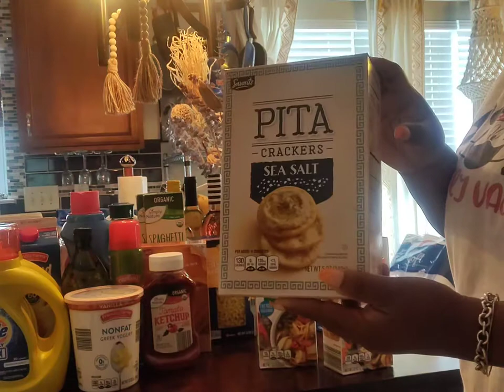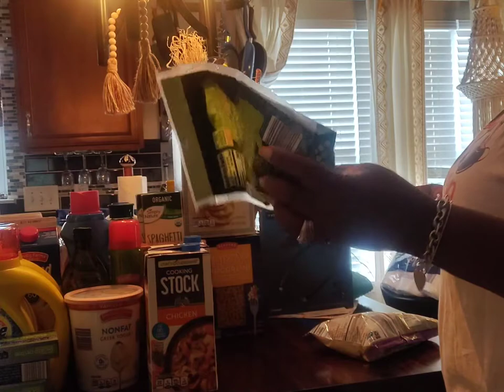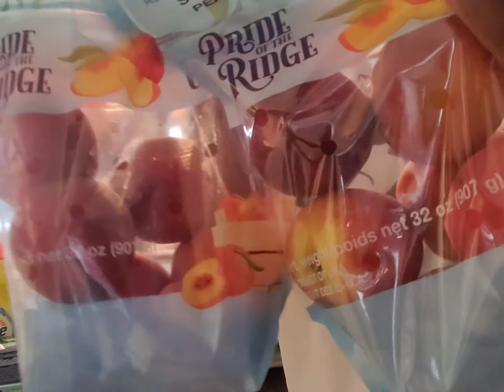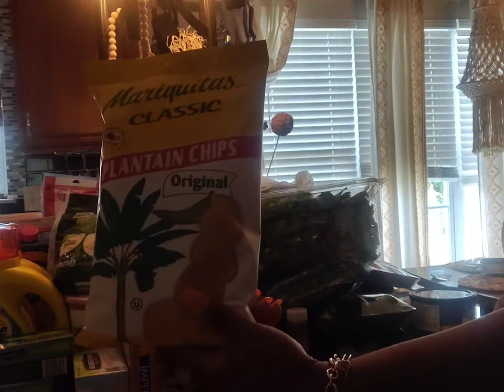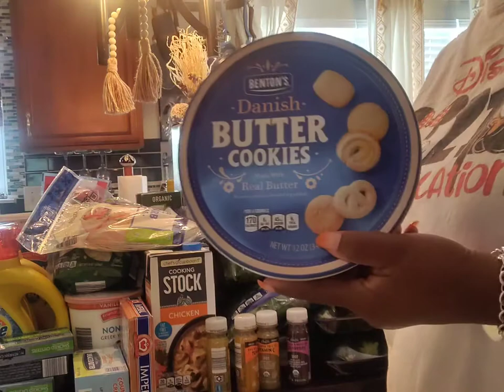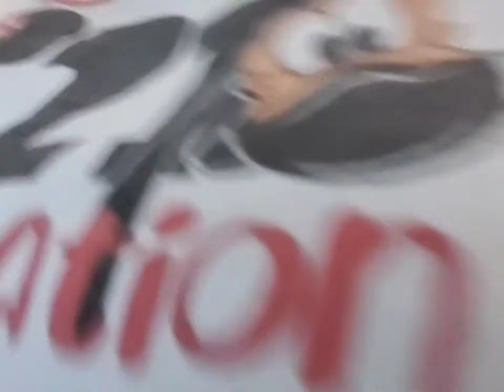Tricking our dog😂/Aldi Food Haul